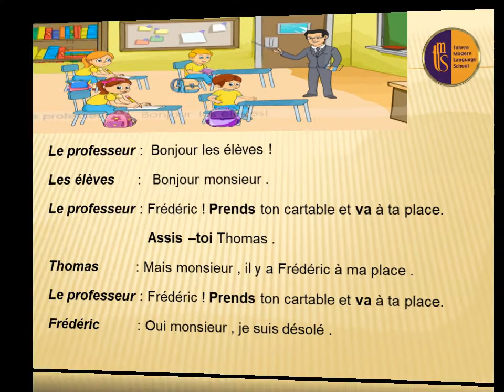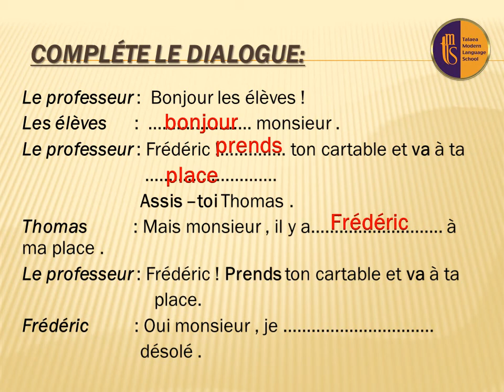Grade4/ 2ième semestre / la classe commence U 9 L1